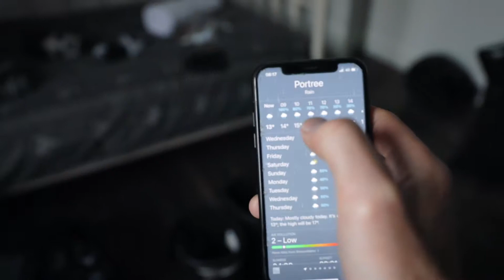The Roads Motorcycle Riders Dream About (Scotland’s NC500) - Long Way to the Top | Episode 7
Scotland lies host to some of the most incredible motorcycle roads in the world, and the North Coast 500 loop (NC500) has no shortage of them.

In episode 7 I begin the 516 mile journey around the north coast, starting with a ride over Beleach Na Ba. A steep and windy single track pass that weaves its way through the stunning Applecross peninsula mountains.

Also expect to see more amazing Scottish wild camping locations, including a spot on a cliff overlooking Neist Point Lighthouse in the Isle of Skye.

Photography Gear:
Vlogging lens
Big lens
Camera bag

Camping Gear:
Big Agnes tent
Sleeping bag
Nemo sleeping pad
Nemo pillow

0:00 Recap
1:17 Episode 7

▶ Enjoy the video? Tell me about it in the comments below.

Welcome to the YouTube Channel of Escape Artist Media.

◆ My name is Logan Olausen and I’m an avid adventurer capturing my experiences through photography and videography to inspire.

◆ Travelling by any means my preferred method of exploration is by motorbike, allowing me to access the world's most remote locations in search of unique wildlife, landscapes, and beauty.

◆ On my channel, you will find everything from travel vlogs, tips and tricks all the way to epic videography of places that I’ve visited.